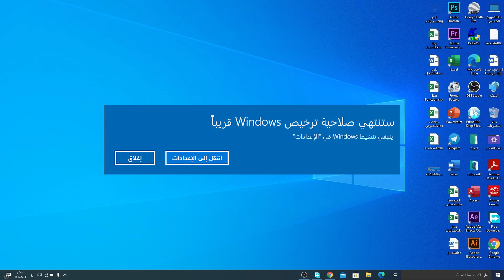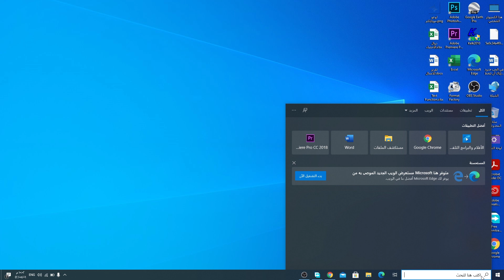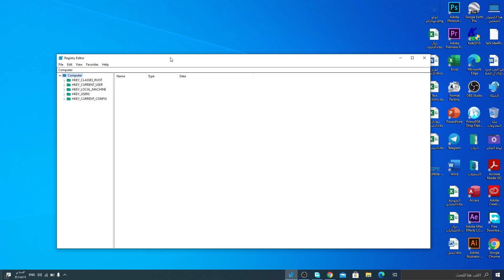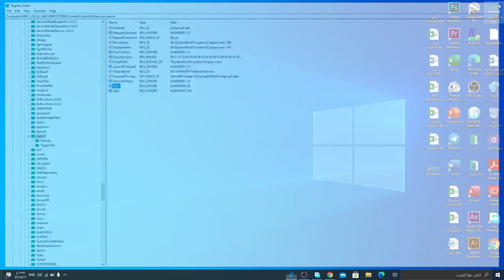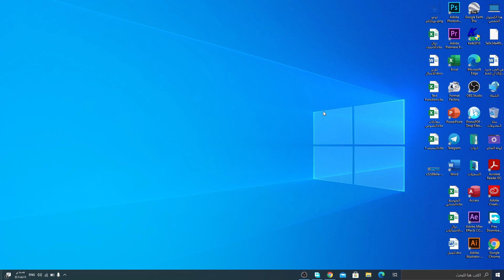حل مشكلة ستنتهي صلاحية ترخيص ويندوز 10 - your windows license will expire soon windows 10